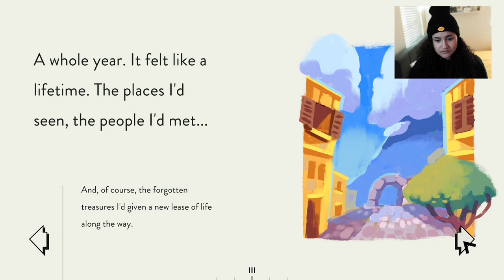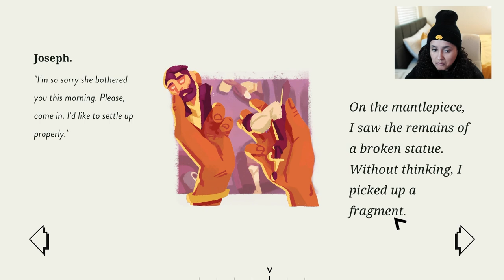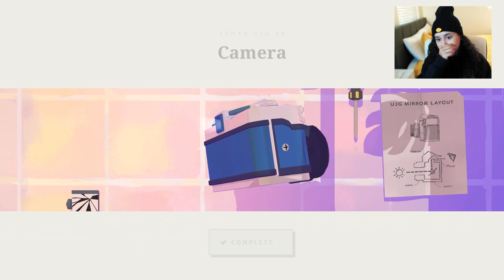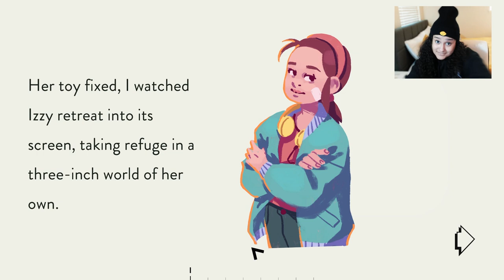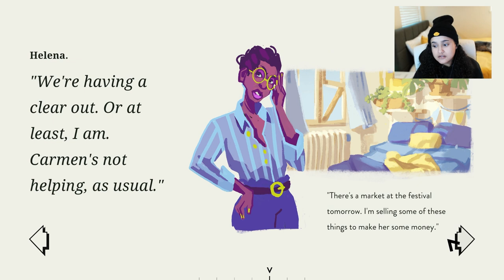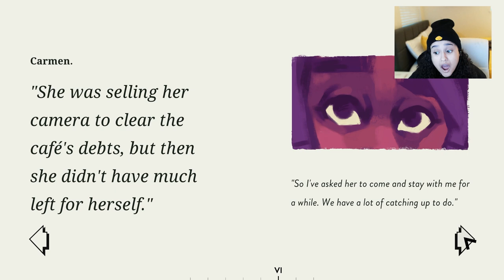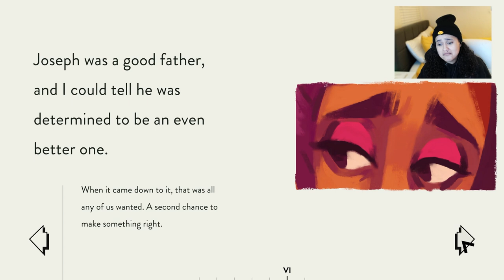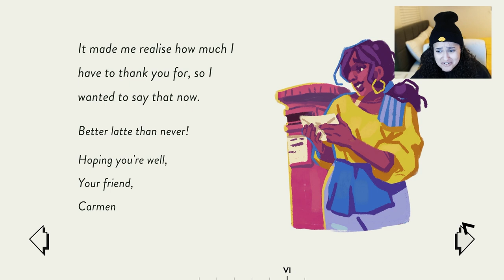Why is everyone so sad??? | Assemble With Care Complete Gameplay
If you liked Unpacking you are going to love this one! Join me in this cozy puzzle game and discover the story that had me all up in my feels.

Timestamps:
00:00 Intro
00:17 Start
01:04 Chapter 1
04:04 Chapter 2
11:58 Chapter 3
17:26 Chapter 4
23:06 Chapter 5
29:00 Chapter 6
36:07 Chapter 7
43:03 Chapter 8
49:04 Chapter 9
56:33 Chapter 10
1:02:55  Chapter 11
1:10:41 Chapter 12
1:17:40 Chapter 13
1:21:40 Epilogue